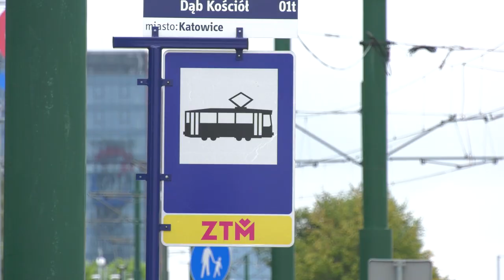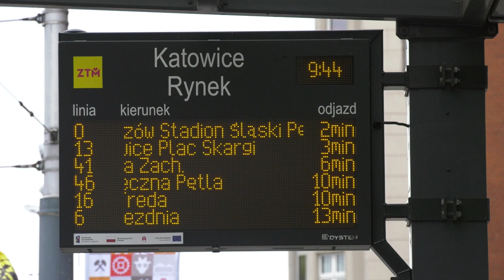Metropolia chce przejąć Tramwaje Śląskie 14.09.2023